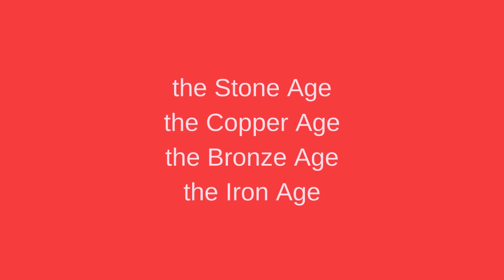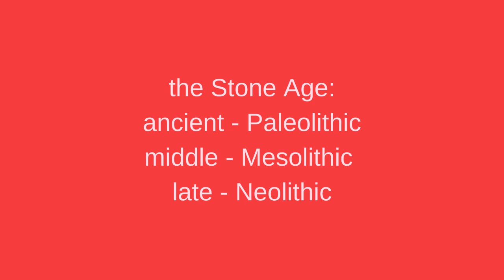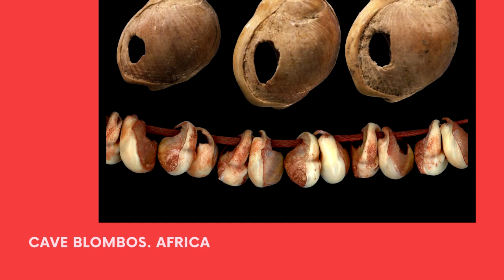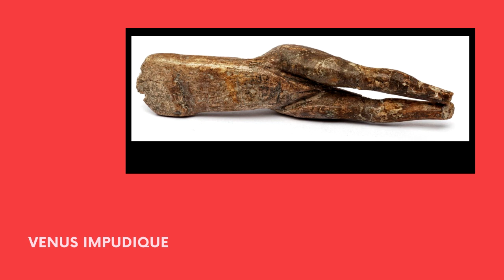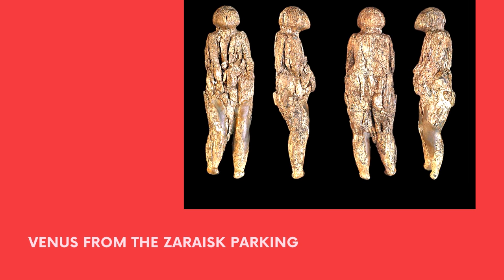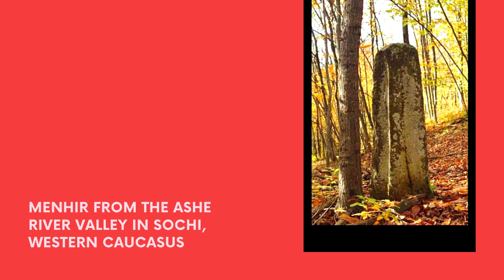Primitive art. Lectures on culturology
Продолжаю упражняться в английском. Вторая лекция. Не судите строго.
I decided to practice English. If you find a mistake in my English, please, write to me in the comments. Thank you for your attention.